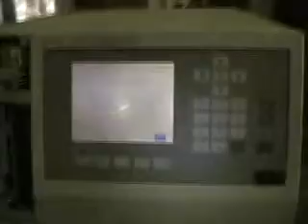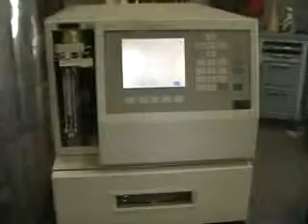Waters HPLC Autosampler Model 717 plus